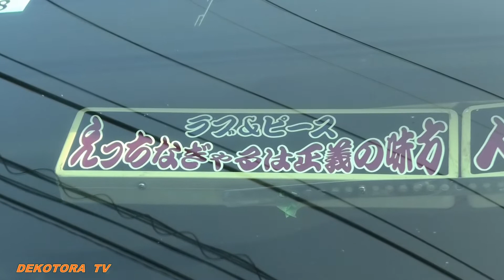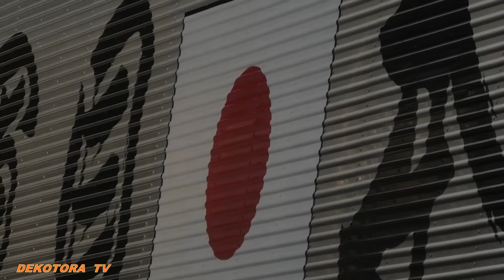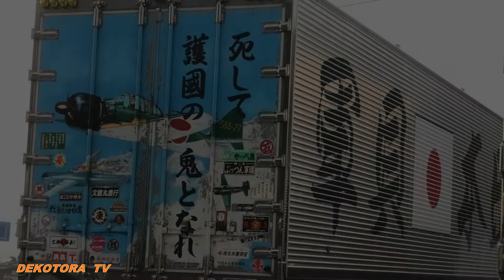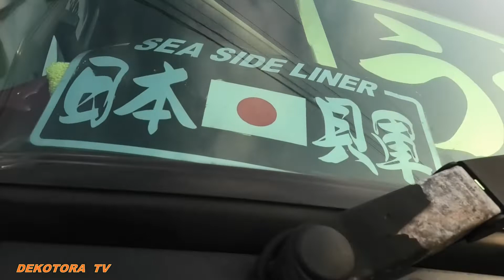ドライブイン南国に降り立つ市場巡礼車‼️【デコトラ】🏝️ロケ地:山口県ドライブイン南国🏝️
酒喰処あかり-akari-さんのホームページはこちらです。